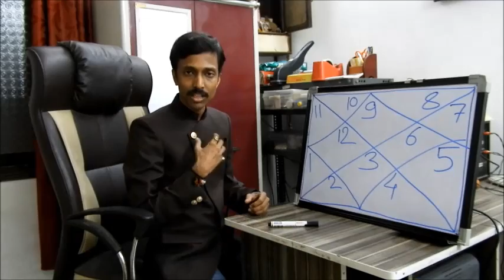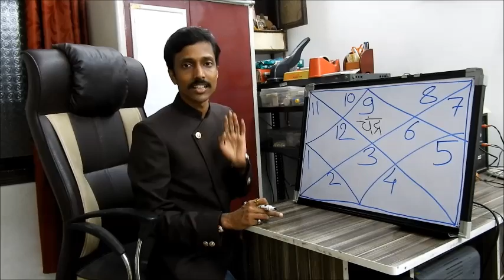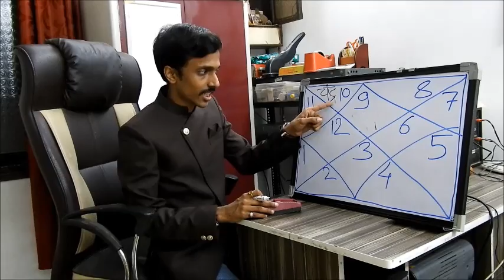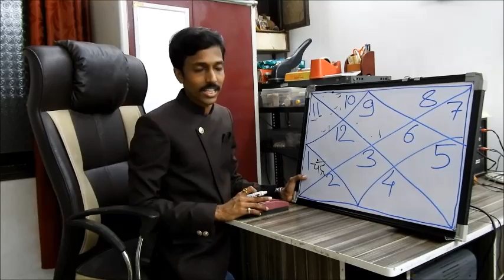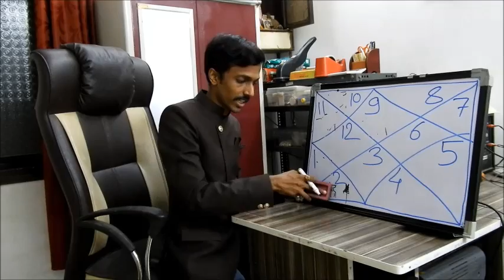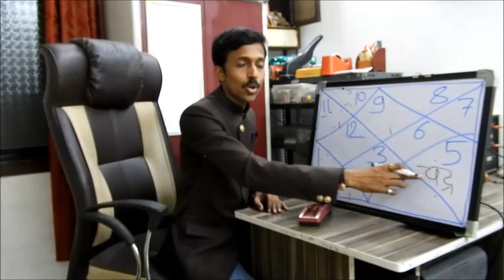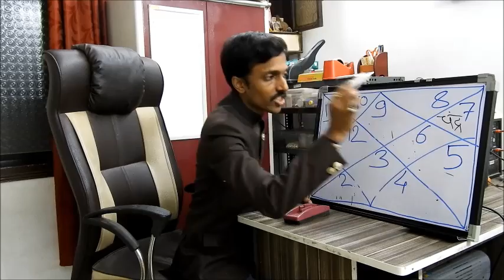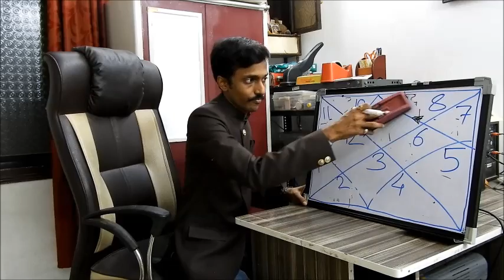धनु लग्न में चंद्र का फल - ज्योतिषाचार्य युगवीर जैन